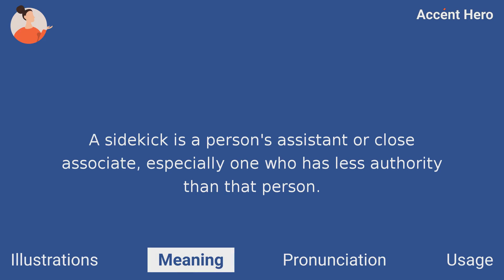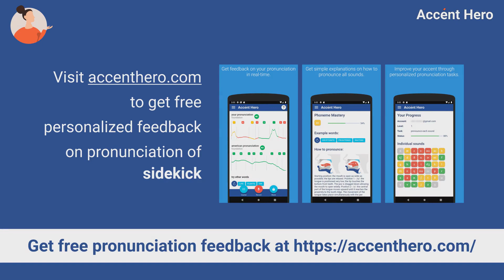SIDEKICK - Meaning and Pronunciation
What sidekick means? How to pronounce sidekick?
This video explains the meaning of the word sidekick and provides examples of British English pronunciations by male and female speakers.

Chapters:
0:00 Intro
0:08 Illustrations
0:22 Meaning
0:46 Pronunciation
0:51 Native speaker use
0:58 Service Promotion

Definition of sidekick: A sidekick is a person's assistant or close associate, especially one who has less authority than that person.

IPA Transcription of sidekick: /ˈsaɪdkɪk/.

If you'd like to test your pronunciation of sidekick, check out Accent Hero's real-time pronunciation feedback tool: